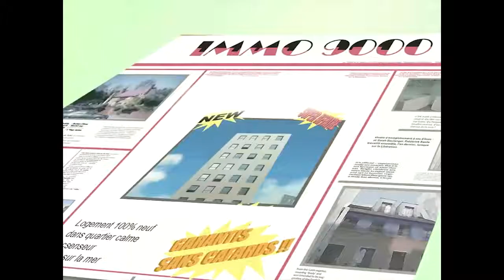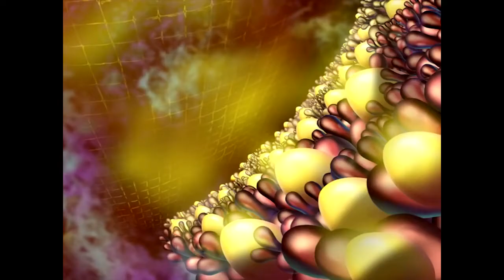The Best Oggy and the Cockroaches Cartoons New compilation 2021 - Best part of episodes SEASON 3to7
Oggy and the Cockroaches (known as Oggy et les Cafards in French) is a French comedy animated children's television series produced by Gaumont Multimedia (first two seasons) and Xilam Animation (third season onwards), and created by Jean-Yves Raimbaud. The show employs silent comedy: characters either do not speak, or use unintelligible vocalizations and gestures